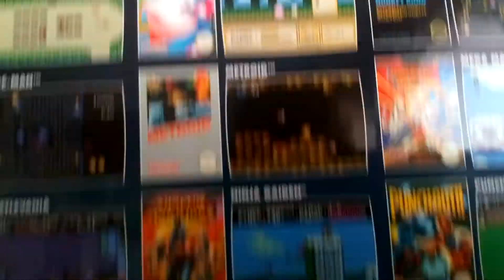NES CLASSIC MINI WITH 30 GAMES!! 2018